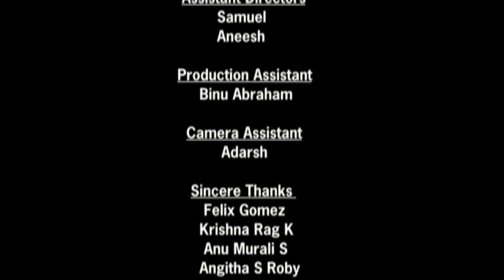Ariyathe malayalam Album song HD